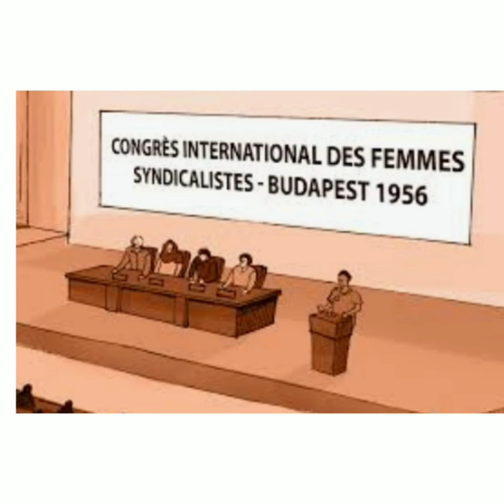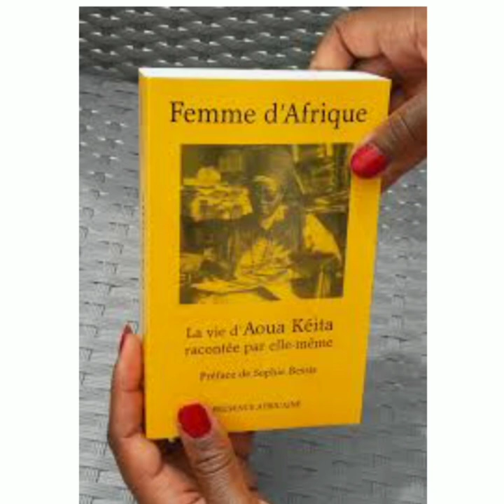Aoua Keïta (1912-1980)